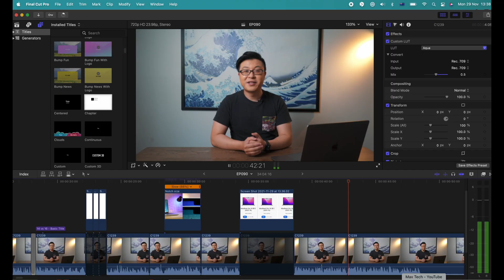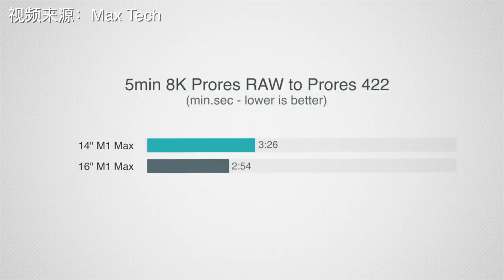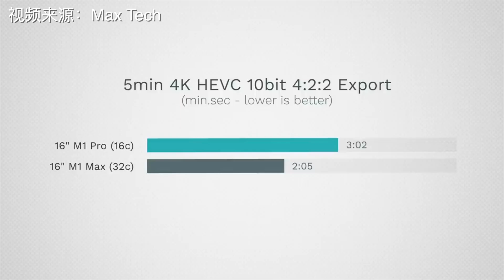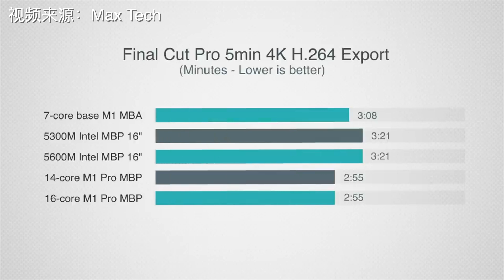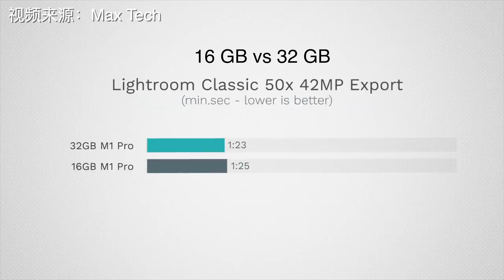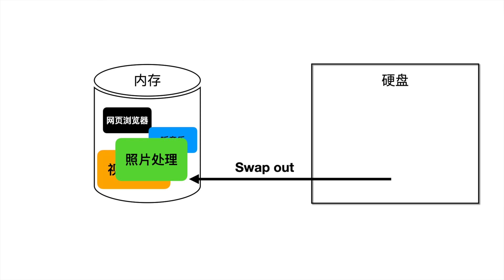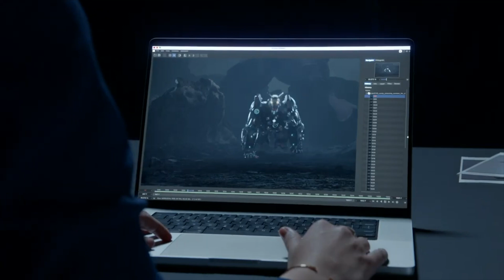数据揭示M1 Max/Pro MacBook Pro 怎么选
2021MacBook Pro是不是一定是选Max芯片更好？是不是一定要买大内存？今天的视频分享我从Max Tech的数据中总结出的答案！

0:00 开场
0:18 14和16英寸的选择
2:09 M1 Pro/Max的选择
4:15 加不加内存
5:44 内存对硬盘的影响
6:07 总结

B站: 小添聊科技
微博: 小添聊科技